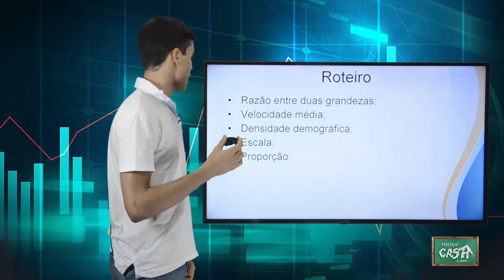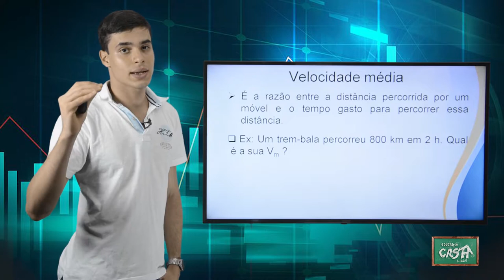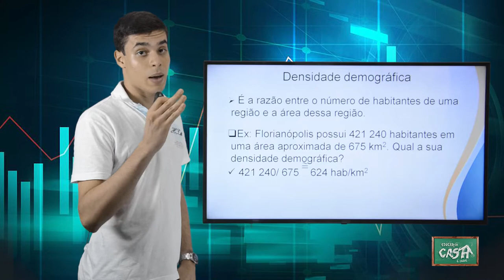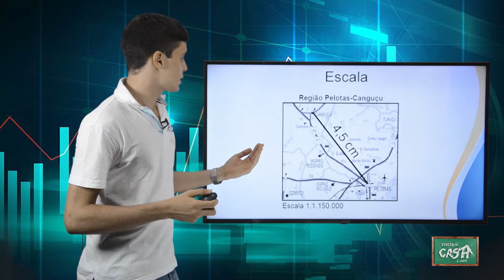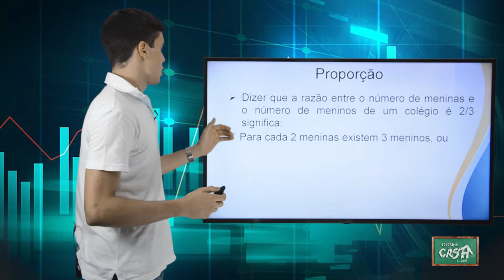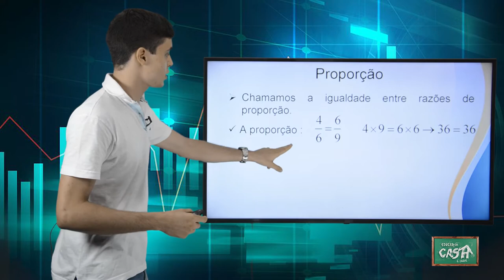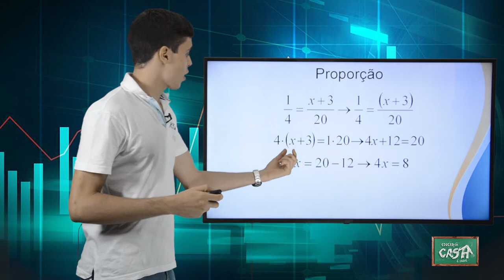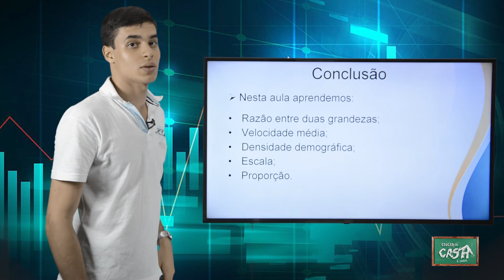7º ANO - III TRIMESTRE - MATEMÁTICA - AULA 1 - RAZÕES E PROPORÇÕES